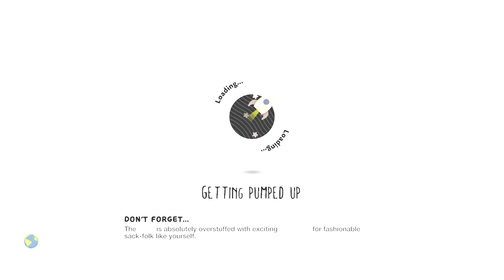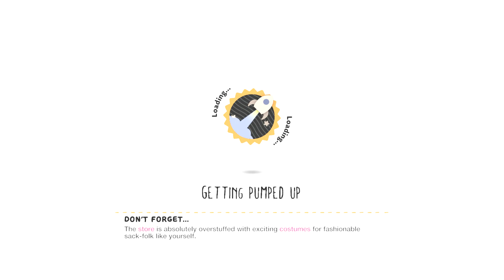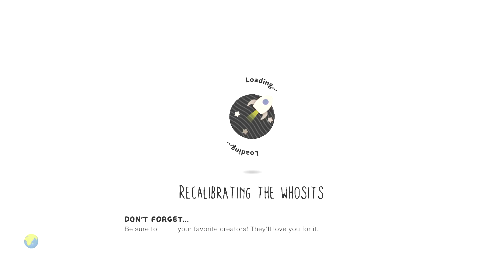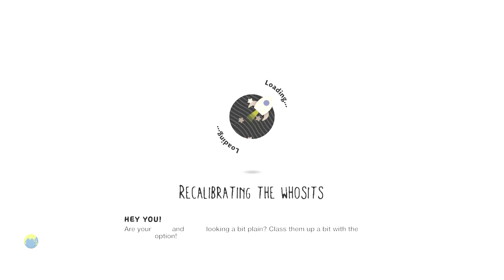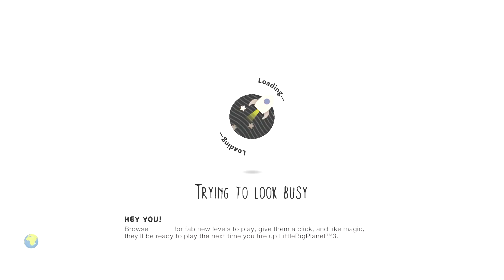LittleBIGPlanet 3 - Octodad Outsmarts the Hungry Sharks [Shark Survival] - PS4